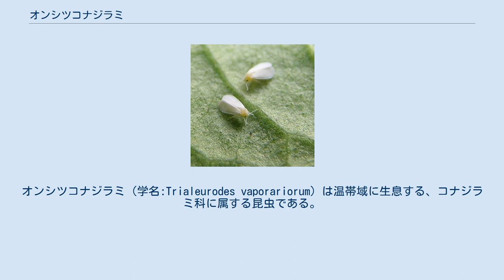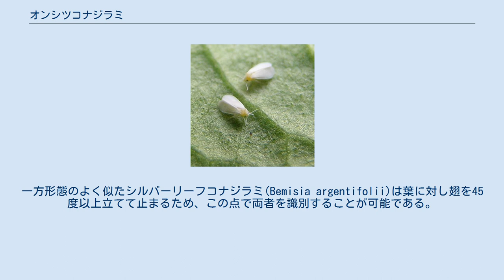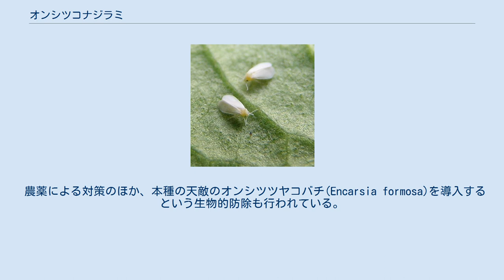オンシツコナジラミ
オンシツコナジラミ（学名:Trialeurodes vaporariorum）は温帯域に生息する、コナジラミ科に属する昆虫である。
多くの野菜、果物、花卉の害虫であり、ビニールハウスや温室の中でよくみられ、北米・中南米が原産だが日本にも移入分布し農作物に被害をもたらしている。
 原産地はアメリカ大陸であるが観葉植物や苗、花卉などに混入して移入し、現在では世界中に分布している。
日本では1974年に広島県で初記録された。
現在では日本全国に分布しており、日本生態学会の定めた日本の侵略的外来種ワースト100に含まれている。
 成虫は体長1mmから2mmで、体は黄色みがかり、4枚の翅はワックス様の物質で覆われている。
葉に止まる際には翅を葉の表面とほぼ平行にして止まる。
一方形態のよく似たシルバーリーフコナジラミ(Bemisia argentifolii)は葉に対し翅を45度以上立てて止まるため、この点で両者を識別することが可能である。
 様々な植物に寄生し、吸汁して生活する。
生息の適温は20℃から24℃ほどで、30℃を超えると死亡率が増加する。
休眠性はなく、温室内では一年中発生するほか野外では卵で越冬する。
 メスは羽化してから24時間以内で交尾を行うことができ、卵を葉の裏に産みつける。
卵は薄い黄色で孵化の前に灰色になる。
孵化したばかりの一齢幼虫は幼虫の中で唯一移動できる段階であり、葉上を歩行する。
2齢幼虫以降、一般に「蛹」と呼ばれる4齢幼虫までは固着生活を送る。
なお、カメムシ目の昆虫は不完全変態であるため4齢幼虫は厳密な、生物学的な意味の蛹ではない。
本種のいわゆる蛹は体長0.7mmから1.0mm、幅0.5mmから0.7mmで、全体に厚みがあり淡黄色で蛹殻には剛毛がみられる。
近縁のタバココナジラミ(Bemisia tabaci)の蛹ではこの剛毛がみられない。
発生は秋に多く、野外では一年に3回から4回、温室内では一年に10回以上発生する。
 本種は卵と蛹以外の全ての成長段階において、茎に口の針を突き刺して師管液を吸い取ることで植物を直接加害する。
またこの採餌の副産物として、「甘露」と呼ばれる排泄物を産み出すが、茎や葉に付着した甘露はスス病菌の繁殖の原因となる。
加えて、吸汁時にはいくつかのウイルスを媒介することが知られている。
本種に寄生されるのは主にキュウリやジャガイモ、トマトなどの野菜が中心だが、その他にも作物でないものも含め多くの植物が寄生される。
 農薬による対策のほか、本種の天敵のオンシツツヤコバチ(Encarsia formosa)を導入するという生物的防除も行われている。
ハウスへの侵入から被害の拡大する害虫であるため、ハウスの密閉やハウス内外の除草なども対策として行われる。
黄色に誘因される性質、紫外線除去フィルム下への侵入を嫌う性質があり、これらを利用して発生を抑制することができる。